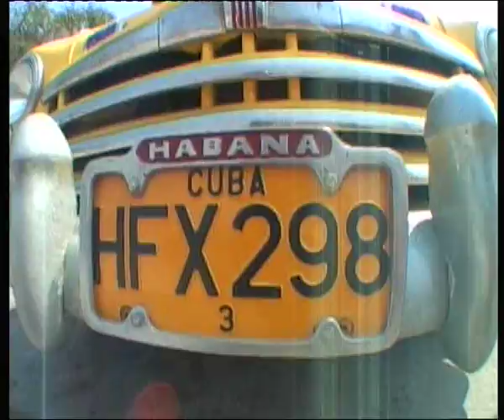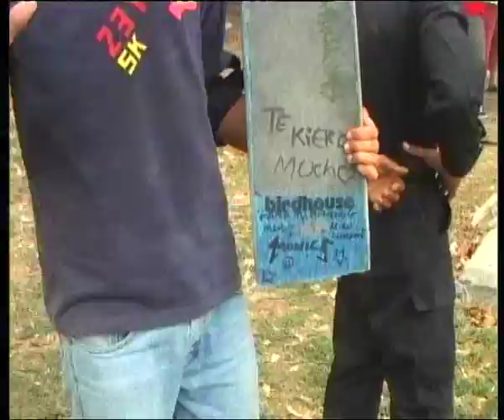Sandro Dias skates in Cuba